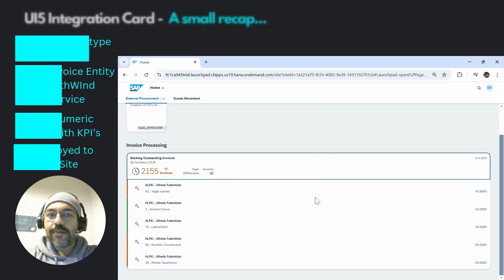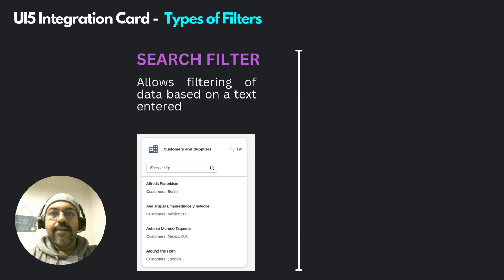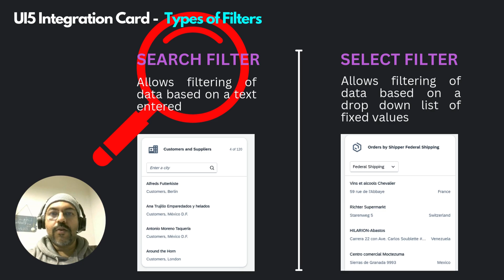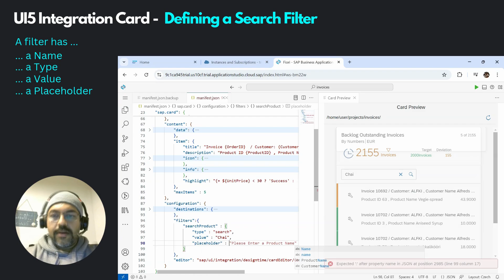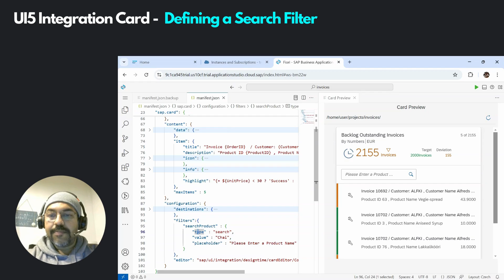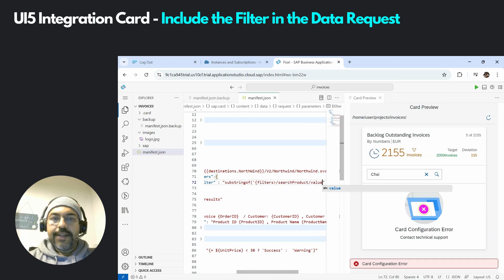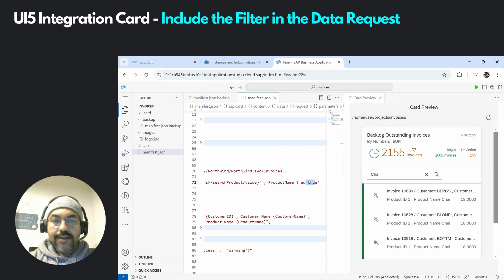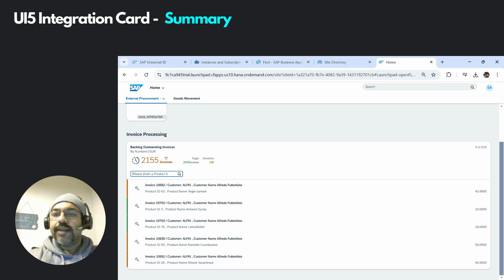2.8 Build Work Zone - UI Integration Cards - Search Filter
In this video, we will learn about how to add a Search Filter in the UI5 Integration Card and how to use it to filter the data displayed on the Card.

00:00 Start
00:47 Usage of Filter
1:21   Types of Filters
2:04   Adding Labels to Line Items
2:57 Defining a Search Filter
5:14 Adding the filter in the OData Data Request
7:26 Testing the Search Filter

Incase you are not familiar with how to create / deploy a UI5 integration card, please have a look at the following videos first.